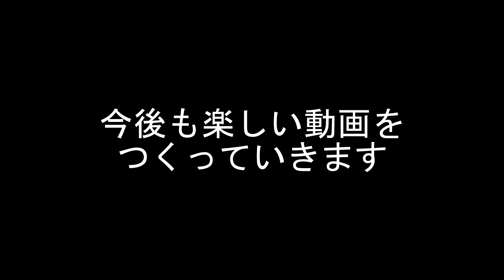オバチャカニバルとラクーンの中央発電機が大好きすぎるサバイバーたち【DbD】S4#198